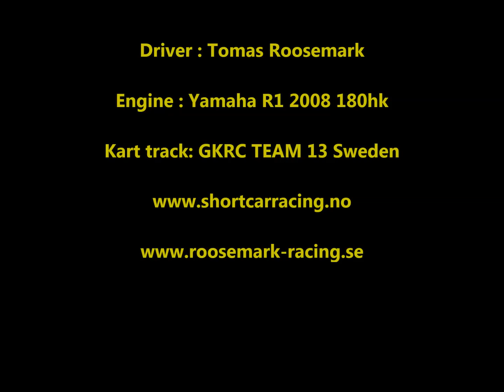GKRC TEAM 13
Uppvisning av shortcar på Göteborgs stora pris 16/9-2012.
förare Tomas Roosemark
växellådan var trasig annars skulle det bli fler varv och lite råare :-)
man hör hur den tuggar i lådan när man drar iväg på ettan :-(